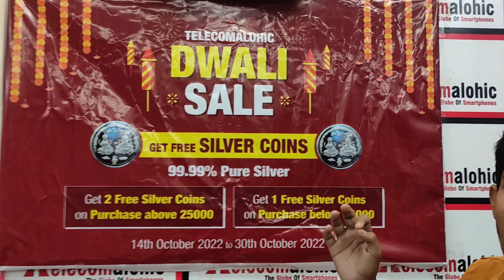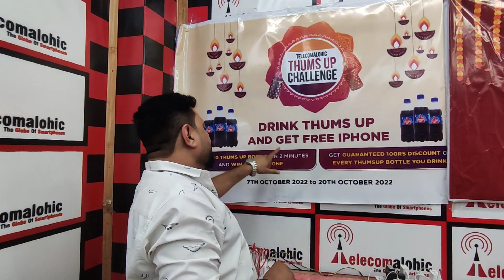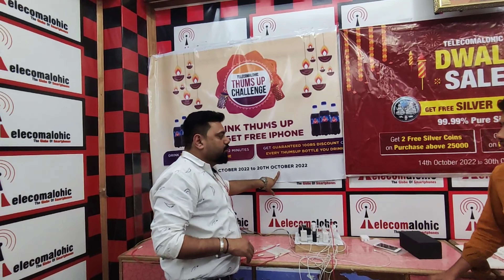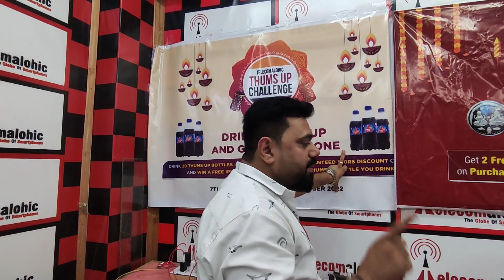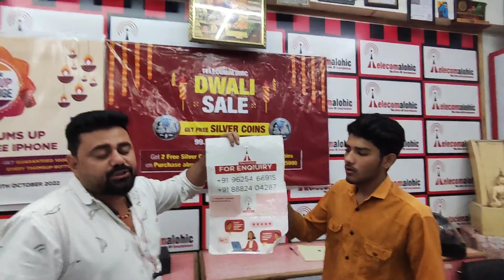Cheapest Iphone Market in Delhi |Diwali Dhamaka Offers😍 Iphone Bilkul Free😱||Mannan Pathan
Contact numbers

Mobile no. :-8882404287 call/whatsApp